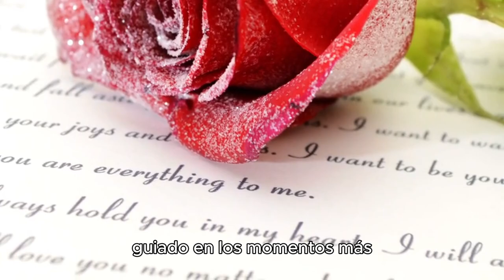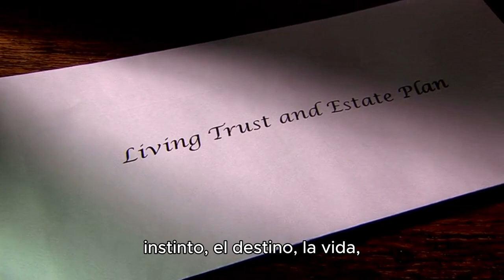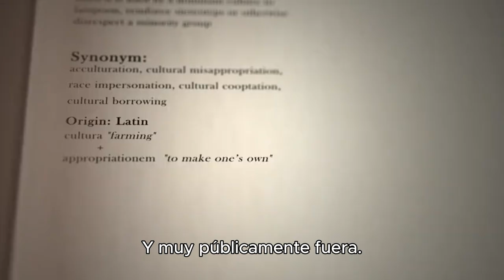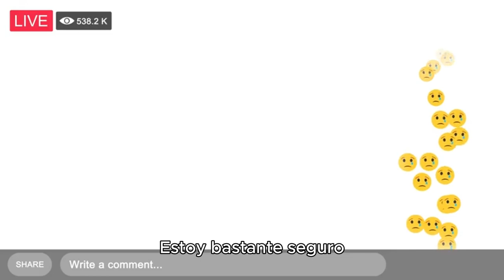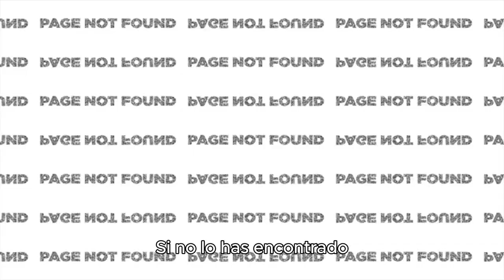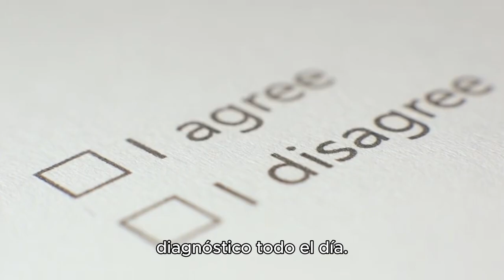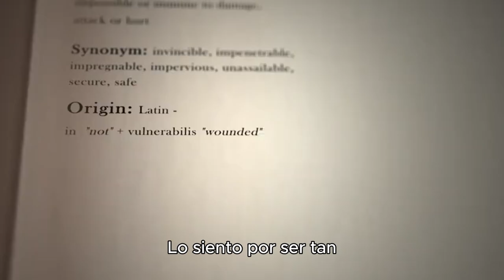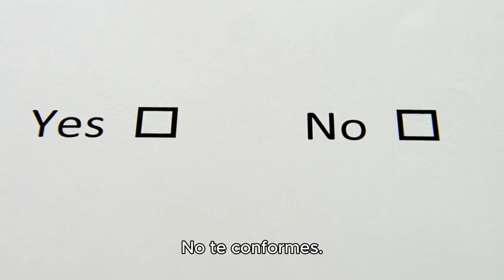"Conectar los Puntos: La Lección de Vida de Steve Jobs"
n este inspirador discurso, Steve Jobs nos lleva a través de su viaje personal y profesional, revelando las lecciones más profundas que ha aprendido sobre la vida, el trabajo y la muerte. Con su característica claridad y sabiduría, Jobs comparte cómo la pasión, la perseverancia y la confianza en el proceso son claves para conectar los puntos en nuestras vidas. Este discurso es un recordatorio poderoso de la importancia de seguir nuestro corazón e intuición, incluso cuando el camino no está claro, y de vivir cada día como si fuera el último.